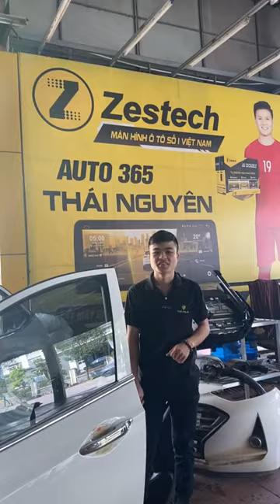Xử lý những xe ô tô bị ngập nước 😭 !!! | AKALA THÁI NGUYÊN